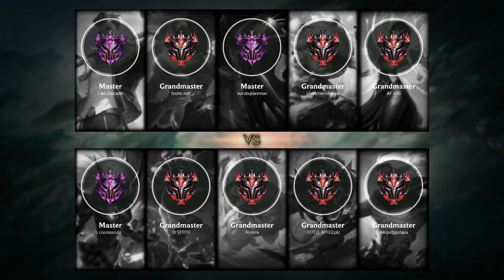Nunu & Willump Jungle vs Lee Sin - KR Grandmaster Patch 11.23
- Skin: Zombie Nunu & Willump
- Primary Rune: Phase Rush

Timeline:
00:00 Ban & Pick
00:15 Runes & Abilities
01:10 Team FIGHT
01:39 Gameplay
04:14 Team FIGHT
04:42 Gameplay
05:37 Team FIGHT
06:05 Gameplay
06:48 Team FIGHT
07:16 Gameplay
08:14 Hunt The Rift Herald
08:42 Gameplay
09:30 Team FIGHT
09:58 Gameplay
10:29 Team FIGHT
11:15 Hunt The Dragon
11:52 Gameplay
12:40 Get a Double Kill
13:18 Gameplay
14:43 Team FIGHT
15:11 Gameplay
16:41 Team FIGHT
17:14 Gameplay
20:34 Team FIGHT
21:02 Gameplay
21:27 Team FIGHT
21:53 Hunt The Baron Nashor
22:20 Gameplay
22:44 Team FIGHT
23:06 Take down The Turret
23:28 Gameplay
24:16 Team FIGHT
24:46 Take down The Turret
25:06 Gameplay
26:15 Team FIGHT
26:51 Gameplay
27:17 Hunt The Dragon
27:40 Team FIGHT
28:37 Hunt The Baron Nashor
28:47 Get a Double Kill
29:10 Gameplay
30:43 Team FIGHT
31:09 Take down The Inhibitor
31:22 Team FIGHT
31:28 Take down The Turret
31:30 Team FIGHT
31:44 End credit